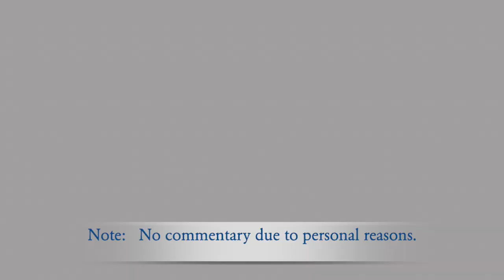Giddyup Gallop Race with Bullseye (Day 3) - Toy Story 3 Gameplay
0:00 Intro
0:11 Giddyup Gallop Race (Part I)
2:09 Giddyup Gallop Race (Part II)
4:31 Woody Meets Lotso
7:03 Woody Rides on Dragon The Cat
15:11 Outro

Woody goes around town and completes a mission quest in order to help his friends like Jesse out.  He meets people like Lotso and Dragon The Cat to get something out of the mission.  These missions will help me earn more coins which will come from Al Toy's Barn.

If you want to view more Toy Story 3 playlist video content, click on this link here to view all my gameplay playlist

WhatiFRacing
RealRadman

Thumbnail Photo Credits:  Toy Story 3 Logo (Wikimedia Commons)